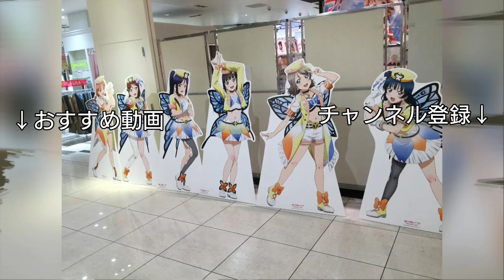【毎日投稿第3日】近鉄16200系SY01編成青の交響曲が五位堂を出場！ピカピカの青のシンフォニーはめちゃくちゃ高級感漂っていた！？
当チャンネルでも南大阪線の様々な車両の入場回送と出場回送を撮影してきましたが、今回はなんと！南大阪線のなかでも看板特急にあたる16200系SY01編成青の交響曲がいつものモト97・98ことMF97・98にサンドされて五位堂検修庫を出場しました。その様子をご覧ください！